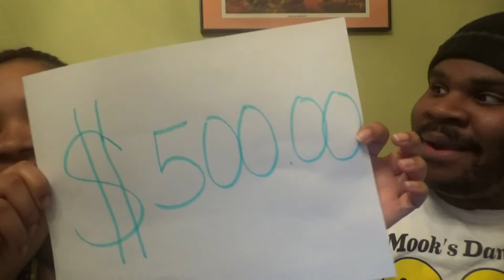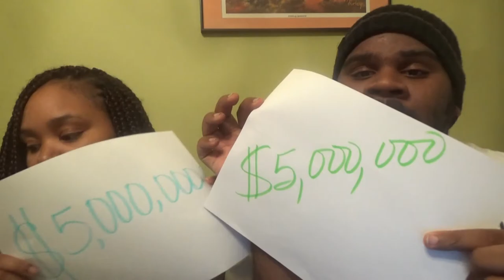HOW MUCH WOULD YOU DO IT FOR (PART 3) (MUST WATCH)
What Challenges Do You Want Us To Do Next???